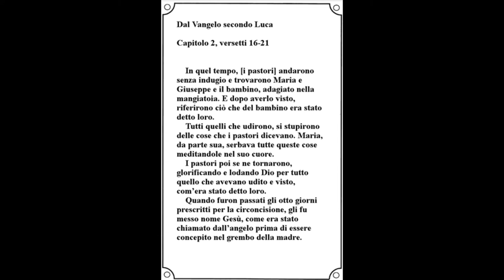066 CATECHISMO - SS. MADRE DI DIO TAVOLE DA COLORARE - DOWNLOAD LINK QUI SOTTO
DOWNLOAD LINK